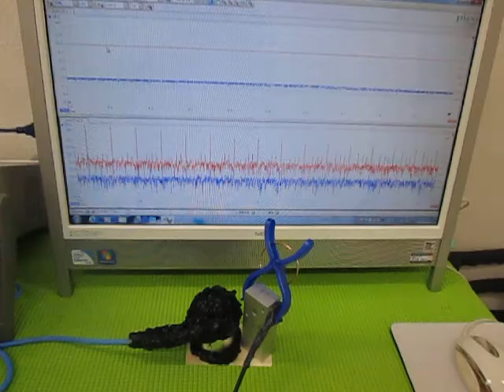超音波実験 Ultrasonic experiment ‹超音波システム研究所 ultrasonic-labo›